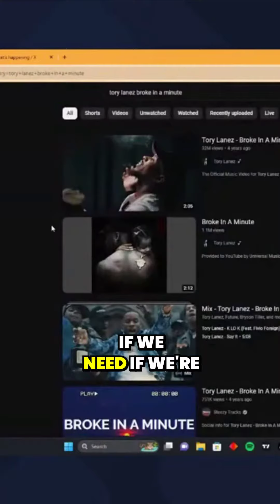🔊 Elevate your live streams with pro audio tips! 🎵 Learn how to avoid compression